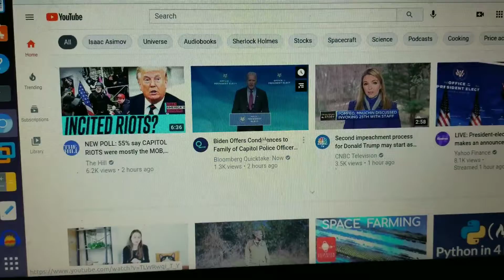How I Use YouTube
I report everything published by the mainstream legacy media as hateful content or spam.